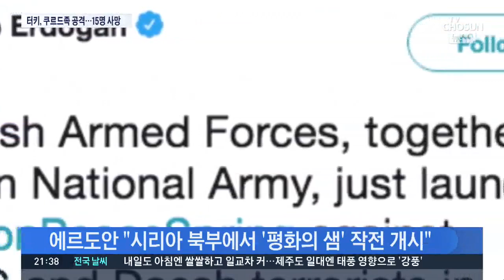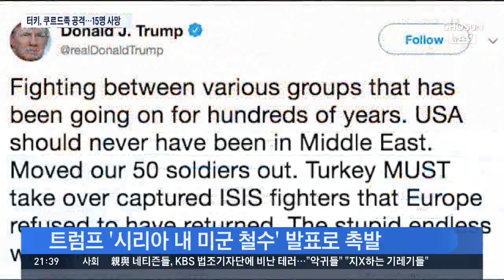시리아 쿠르드족, 터키 공격에 15명 사망…"트럼프 철군 결정 결과"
터키가 시리아 쿠르드족을 향해 군사 공격을 벌여 최소 15명이 숨졌습니다. 미국이 '시리아 철군'을 선언한 지 사흘 만인데, 트럼프는 터키의 공격을 반대하면서도 시리아 철군의 정당성은 계속해서 강조했습니다.